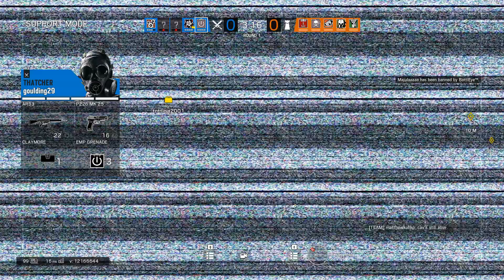Rainbow Loading Siege tntninja ace on plane map